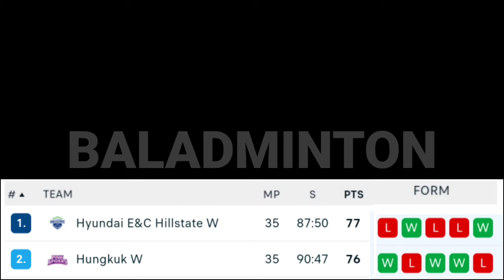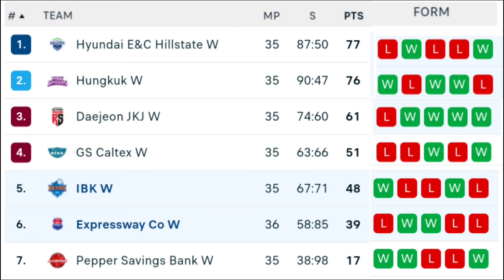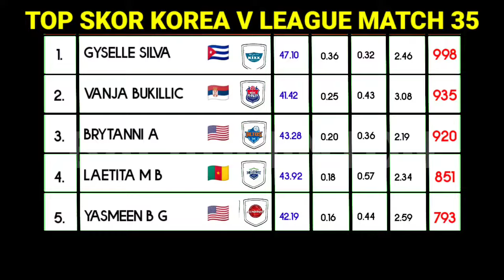IBK ALTOS KALAHKAN EXPRESSWAY ¦ Hasil Dan Klasemen Voli Putri Liga Korea Hari Ini Game 35 Round 6